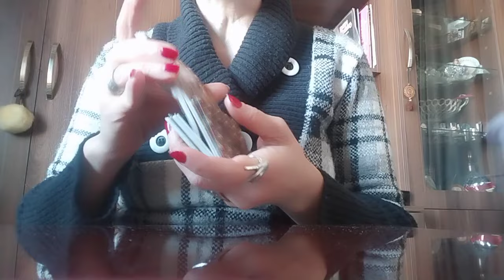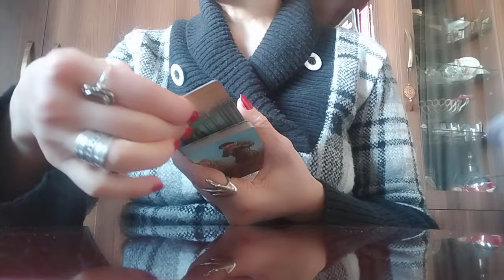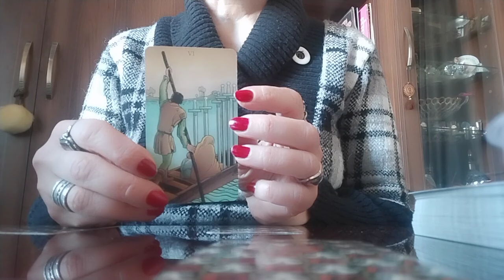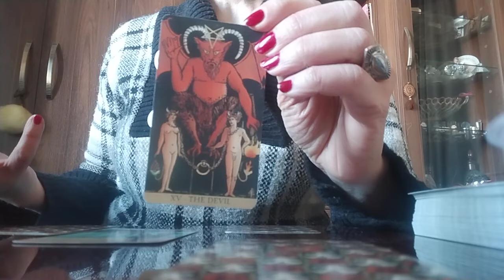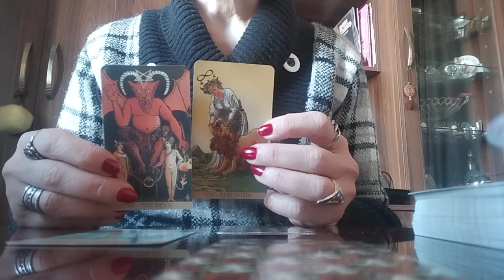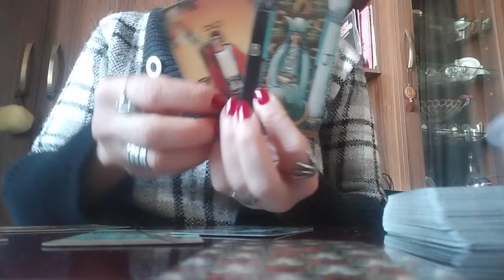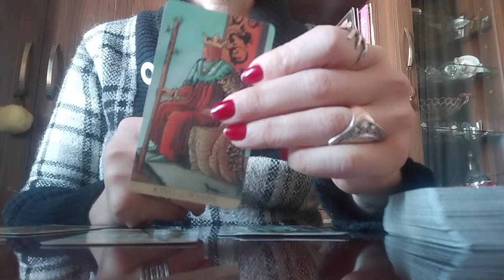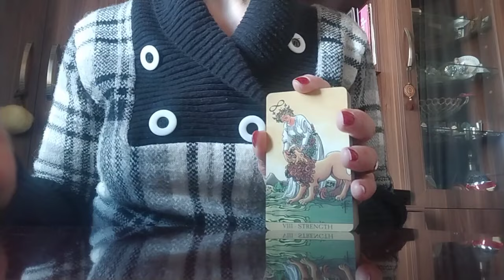ადამიანი მახრჩობელა თქვენს ცხოვრებაში! როგორ შეიცვლება ეს სიტუაცია და რას იმსახურებთ სამყაროდან?✨💒�